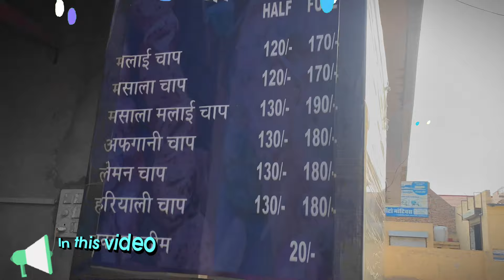हनुमानगढ़ का एक ऐसा cafe जहां मिलते है बहुत सारे offers |230/- me milega special combo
LOCATION :- Hanumangarh town dinaar cinema wali gali,

hanumangarh
hanumangarh news
hanumangarh news today
hanumangarh rajasthan
hanumangarh song
hanumangarh exit poll
hanumangarh video
hanumangarh hanumangarh
hanumangarh junction
hanumangarh ki khabar
hanumangarh aarti
amritsar jamnagar expressway hanumangarh
acacia water park hanumangarh
hanumangarh bus
hanumangarh breaking news
hanumangarh bus stand
hanumangarh bhadrakali mandir
bhatner durg hanumangarh
bhadrakali mandir hanumangarh
baby happy college hanumangarh
hanumangarh cinema
hanumangarh central park
central park hanumangarh town
crown city hanumangarh
car bazar hanumangarh